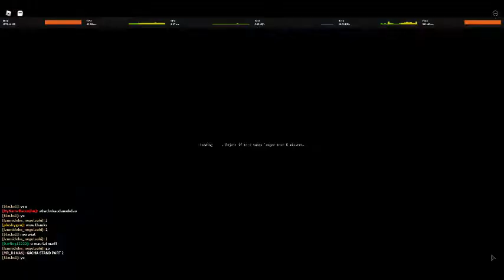GOT KC IN ROBLOX YBA !!!!!!!! (YBA)